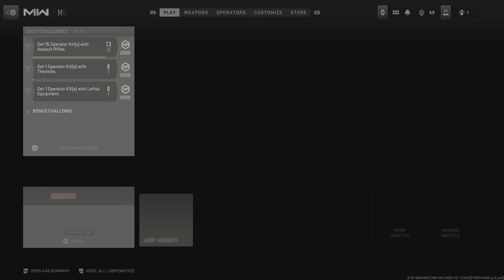🔴1st Time Trying BOUNTY on the Kunstenaar District Map | Call of Duty: Modern Warfare II🔴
I'm a new gamer playing amazing games, like this one, for the first time. Join me and relive your first experiences with Call of Duty. And watch me learn how to become a better gamer. Let's see how this one plays out. I laid some damage in this one. I'm getting better little by little. I'm a CoD MW2 rank 48 in this one. Leave you comments down below. Laters.